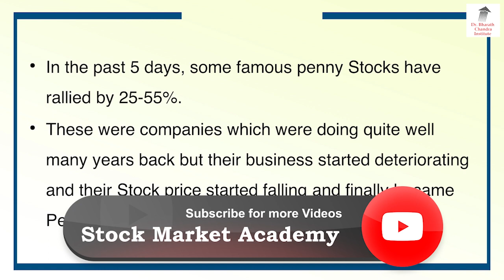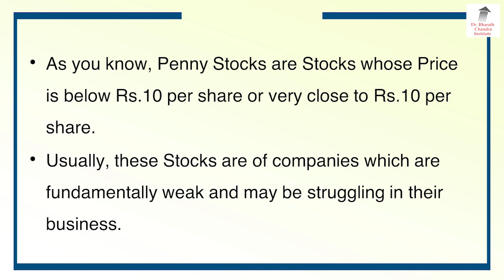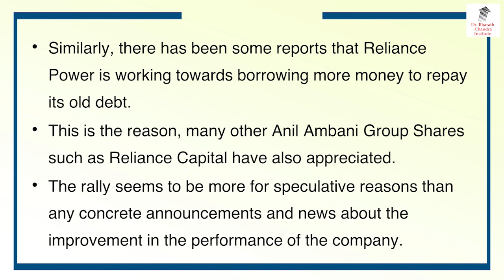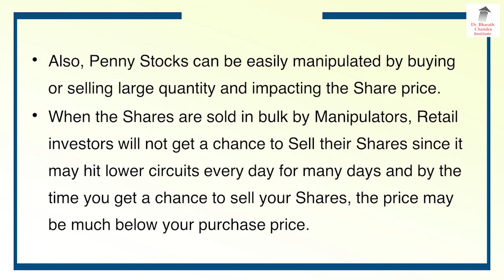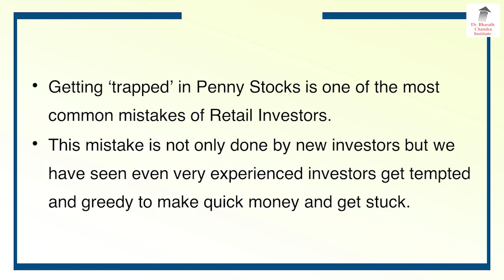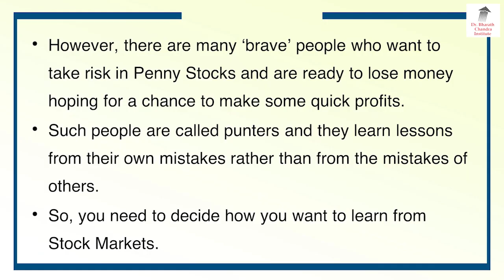Don't Be Trapped By Penny Stocks!!? | Dr. Bharath Chandra & Mr. Rohan Chandra